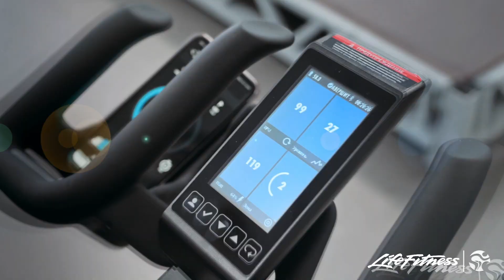ICG Color Cycle – новая сайкл-тренировка в клубах World Class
Эргономичные велотренажеры нового поколения, самое точное измерение мощности, с которой вы крутите педали, индивидуальная нагрузка, динамичная музыка и невероятные эмоции – всех ждем на ICG Color Cycle в World Class!